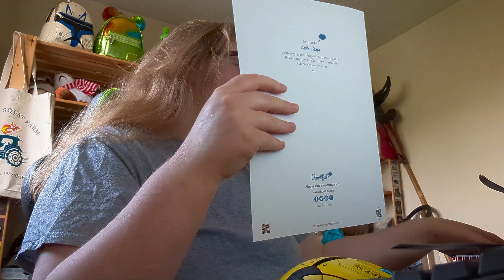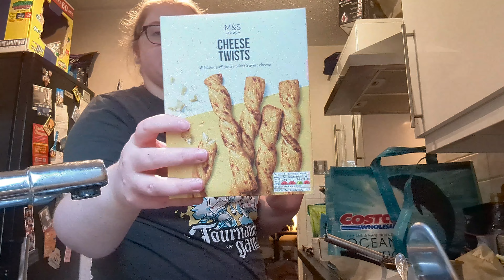WEEKLY VLOG | Celebrating our Wedding Anniversary, Strolling around Cambridge and some Hauls ❤️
This week, Elliot and I celebrated our One-Year Wedding Anniversary. Enjoy some clips of what we got up to as well as some general chats 😁